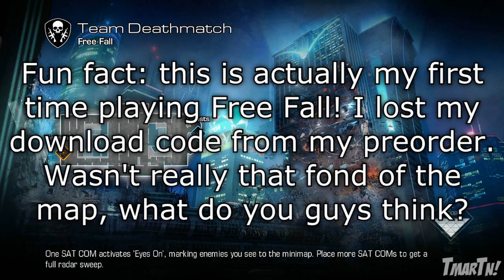COD Champs 2014: How Pool & Bracket Play Work, Teams, more! (Call Duty: Ghosts Million Tournament)